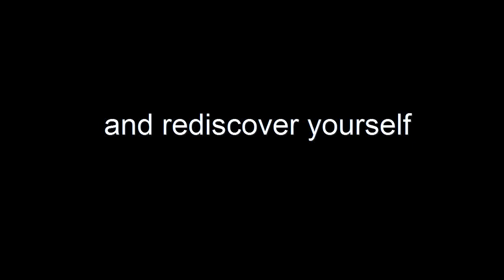Just Believe - Short Film, Official Trailer.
Premiring at the Fort Myers Film Festival, March 26, 2011.

Synopsis:

A ten-year-old girl, after losing her creativity, meets a stranger - the Conjurer - who helps her embark on a magical journey of rediscovering herself. On her way she meets new friends, confronts old demons within, and learns that if she believes in herself then with the power of imagination anything is possible.